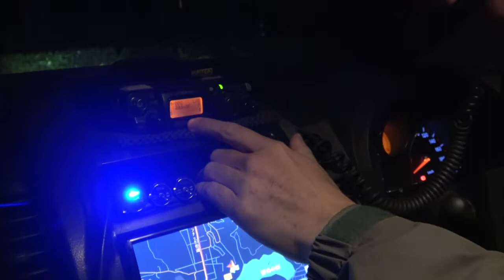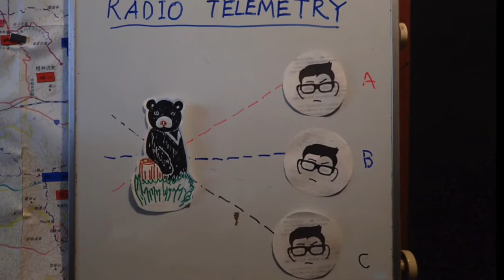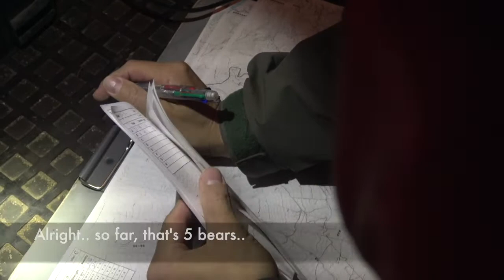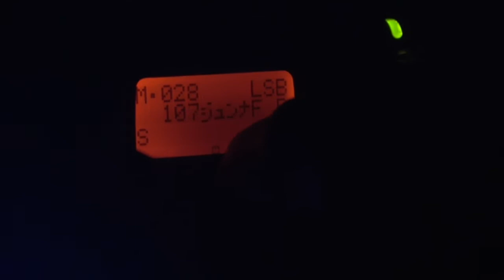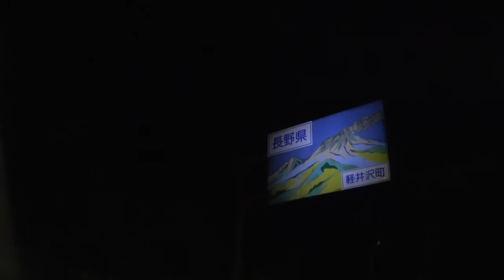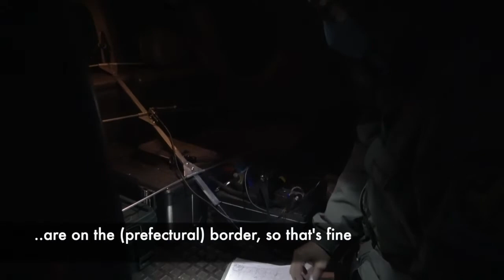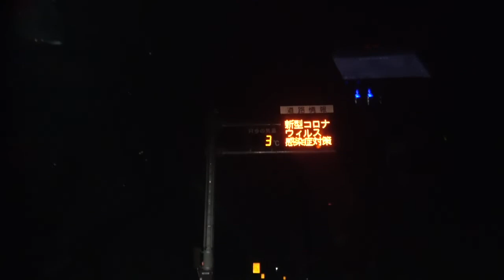Night-time Bear Patrol |「ツキノワグマを探そう」| Picchio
As we near the bears' active season, Picchio's bear team gets ready to start their night patrol.  One of the ways in which we try and coexist with the bears living in and around Karuizawa town is by monitoring them using radio collars. This is a round the clock process but our nightly patrols during the bears' most active season (June~October) are the centre of our radio tracking efforts. The capture and collaring of bears for our monitoring purposes is carried out in conjunction with the town of Karuizawa.
See how we do it and why it's so important in this video, filmed during one of the final night patrols of last season...